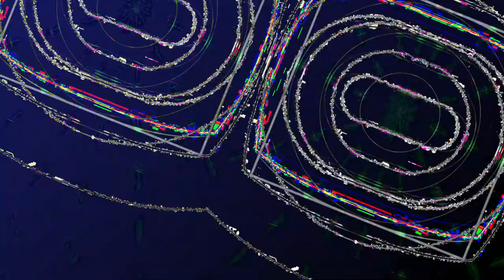[EPILEPSY WARNING] Movie 23 05 20 13h57m38s